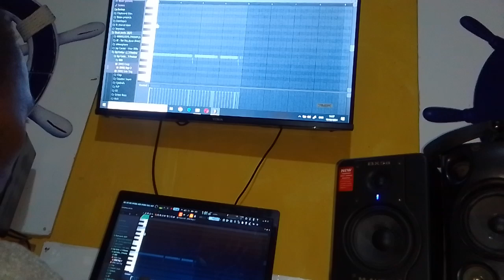Producer Gwan Making Beats at Vmak Nation ( For Recording call or )